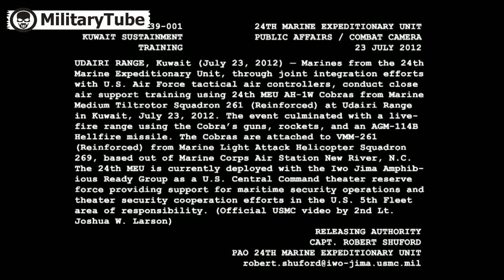The Powerful Cobra Helicopter Presented by US Marines AH 1 Cobra in Action new